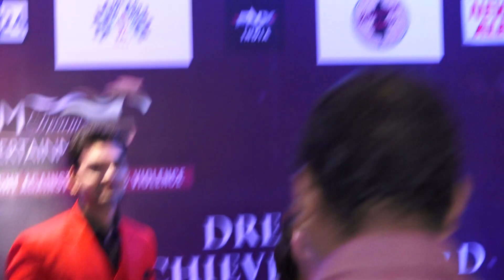KJM DREAMZ Entertainment award 2022(4)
KJM DREAMZ Entertainment  award 2022